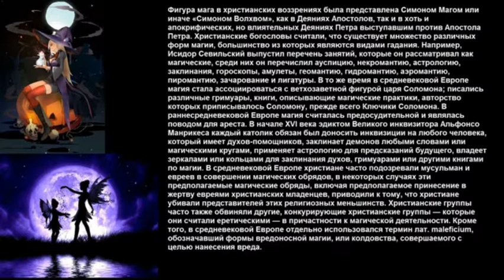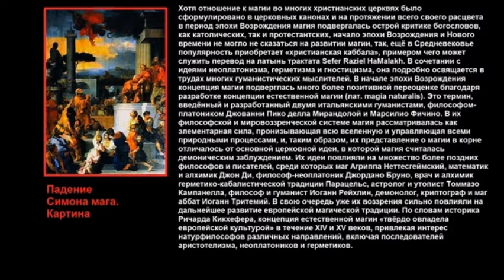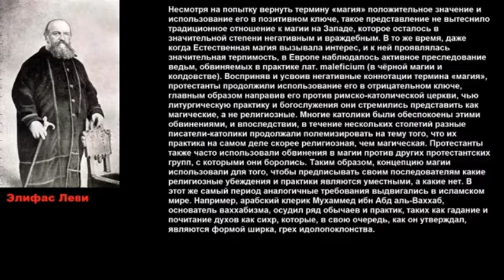Магия и религия